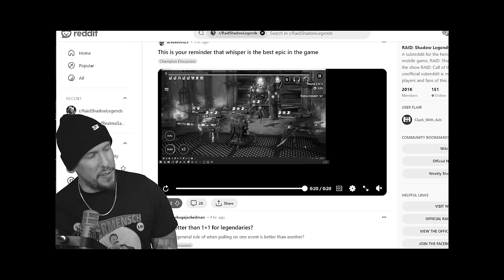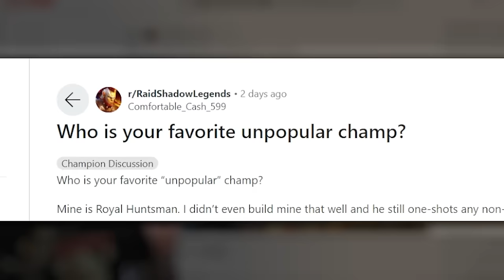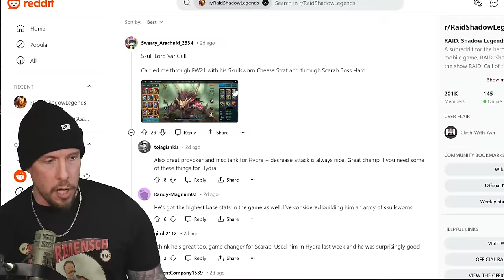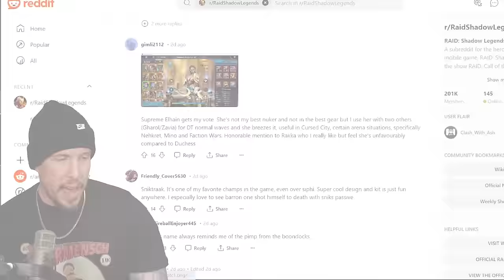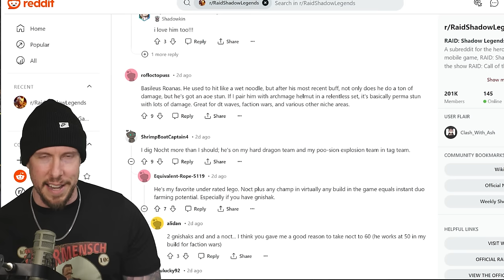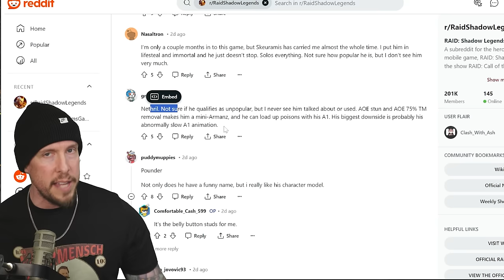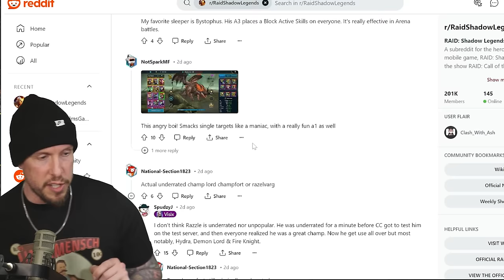My 3 Secret Weapons (Rare, Epic & Legendary)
RAID Shadow Legends | Rare, Epic & Legendary Secret Weapons!

Today in RAID I'll share my pics for most slept on rare, epic and legendary champion in the game. Enjoy!!